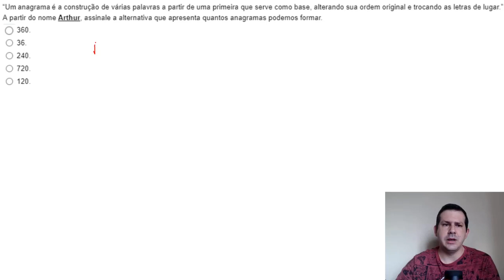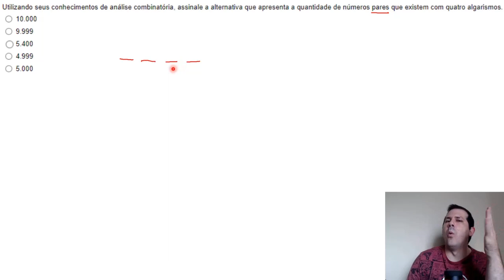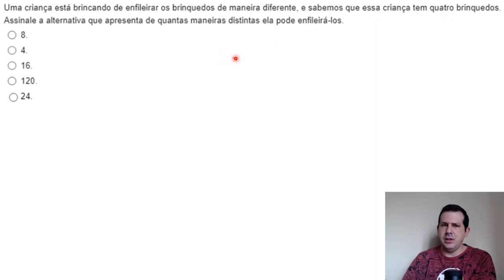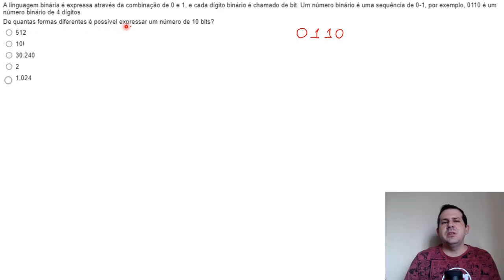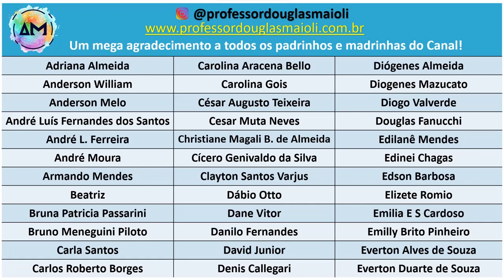Atividade Lógica - Semana 4 - 6 Questões de Análise Combinatória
Página da Disciplina de Lógica e Matemática Discreta no site do Professor Douglas Maioli:

_____INFORMAÇÕES_____DO_____VÍDEO_____:

Lista de tempos no vídeo:
0:00 - Exercício 1
2:21 - Exercício 2
4:48 - Exercício 3
6:51 - Exercício 4
7:57 - Exercício 5
9:55 - Exercício 6

____L____I____N____K____S____:____